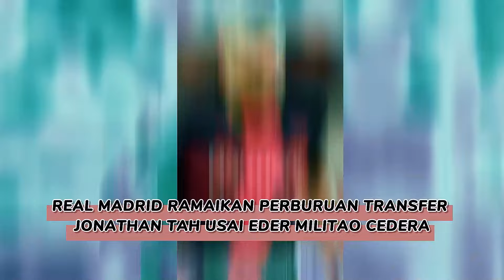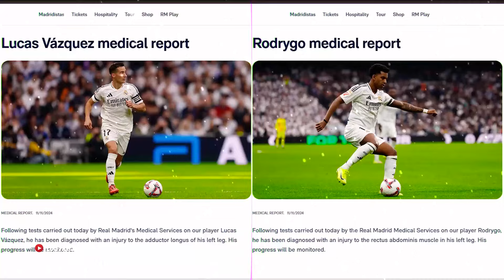CUCI GUDANG‼️REAL MADRID JUAL 6 PEMAIN💵REKRUT JONTHAN TAH PENGGANTI MILITAO✅️BERITA REAL MADRID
Selamat Datang di Area Goal - Berita Real Madird. Kami akan Update setiap hari berita Real Madrid terbaru untuk anda.

Sumber : Skysport, Goal.com, Marca.com, Indosports, Bola.net, gilabola, indosport, bola.com, bolasport, 90min, ligaolahraga, liputan6, tribun,

Jika ada yang ingin di pertanyakan silahkan komen di kolom komentar Dan Jangan Lupa dukung Chanel ini dengan Cara SUBSCRIBE--LIKE dan Nyalakan LONCENG notifikasinya Agar tidak ketinggalan Berita terbaru Real Madrid  dari kami.
Semua berita bola terbaru yang kami sampaikan sudah melalui rujukan resmi. Berita bola ini. Seperti Biasanya kami akan memberikan informasi seputar Real Madrid Masih banyak hal yang baru dari kami, semua kami sajikan dengan penuh semangat sesuai harapan anda. Anda juga bisa menemukan kami dengan pencarian Berita bola terbaru hari ini, berita bola,berita bola terbaru, berita liga champions, liga spanyol, transfer, dll.